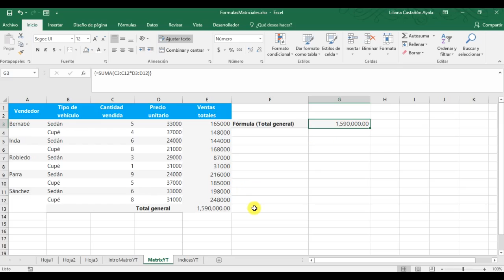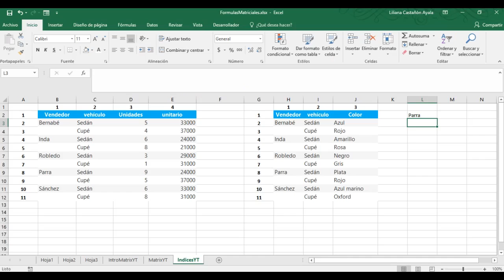Excel: ¿Cómo usar las fórmulas matriciales y los índices? (Básico)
Las fórmulas matriciales te permitirán simplificar los cálculos en las hojas de Excel, y te permitirán tener más ordenadas las fórmulas. En este vídeo te mostramos cómo hacerlo paso a paso.